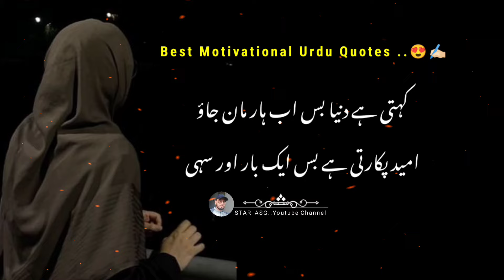Best🥀Motivational❣Urdu Quotes for💫Life Changing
.My Channel Is.